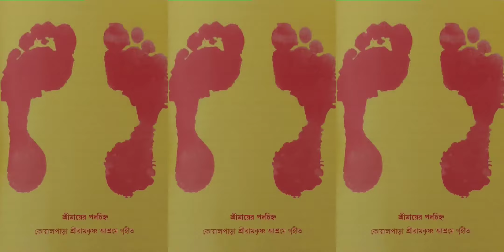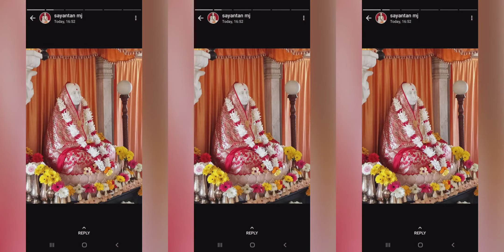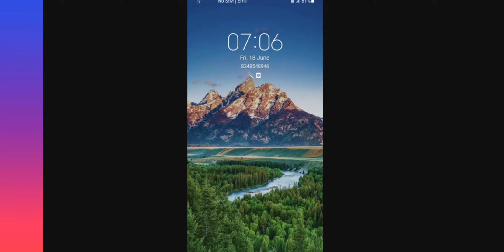Sri Maa sarada Devi Biography ।content (2) ABIRBHAV. আর্বিভাব । 🌷🌺🌻🌷🌺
sri maa sarada devi  this Book  wrote swami Gambhirananda maharaj , 11 th president of Ramakrishna Math and mission, Belur.
Name of this part Abirbhab..